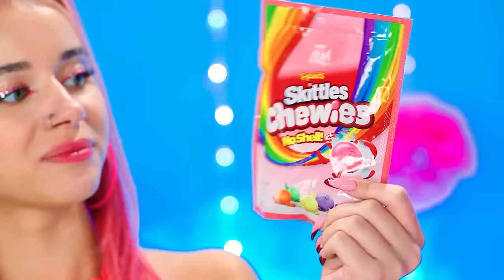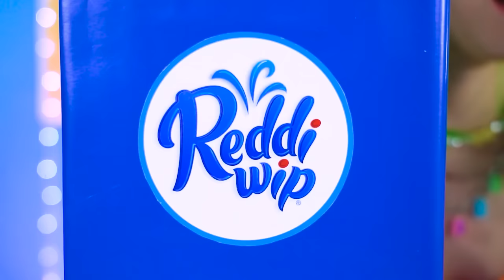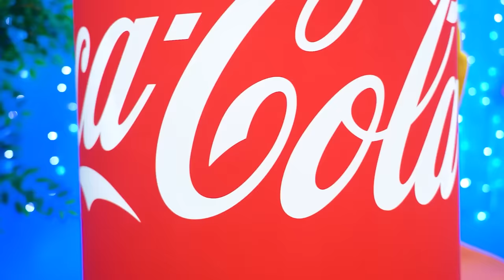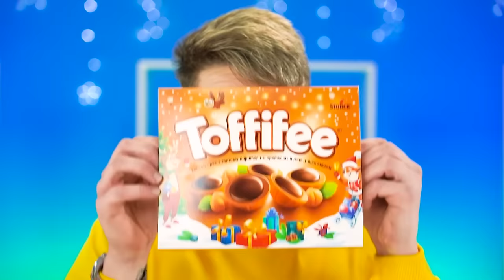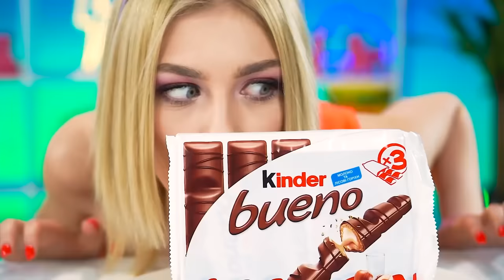Big, Medium and Small Plate Challenge | Giant vs Tiny Sweets 24 Hours by MEGA GAME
Ready to eat the largest meal in the world? That’s what is waiting for you in the new big, medium and small plate challenge! Giant sweets or tiny snacks, you never know what is waiting for you in the next battle! So get ready and let’s start yummy challenge!